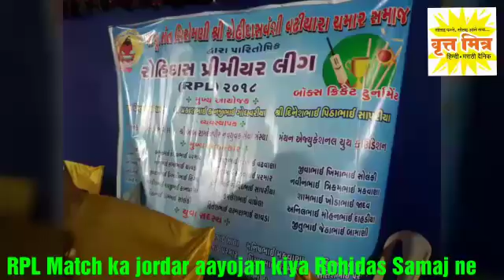Rohidas Samaj ne RPL Match ka bhavya aayojan kiya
🏏 _Sant Rohidas Vanshi Vadhiyara Chamar Samaj ne aaj Bayandar me RPL 2018 (Rohidas Premiere Ligue , Box Cricket Tournament ka bhavya aayojan kiya._

🧑🏻👱🏻‍♀ _16 boys team ke saath 3 Girls team ne RPL 2018 me liya hissa_

🎾 *Boys ki team me Brilliant Bamani, Solanki Warriers, Zala Bapu, Powerfull Parmar, Kings of Katapara, Varan Panthers, Gohil Lion, Rathod Royals, Jakkas Jadhav, Meriya Riders, Vanraj Chawda, Graceful Godavariya, Singal Super King, Super Sapariya, Dahadiya Brothers, Sumesara Super King ke saath Total 16 team thi*

🏆 _Girls Team me Vadhiyara Girls ne Final RPL 2018 Match jeeta._

🏆 _Final me Boys ki team me Powerful Parmar ko harakar *Solanki Warriers* ne mari bazi._

🏆 _Jinhe Trophy aur Rs. 15000 Cash inam me diya gaya._

👍 _RPL 2018 ko successful banane ke liye Mira Bhayandar Panchayat 22,  Shri Baba Ramdevpeer Navyuvak Sanstha, Manthan Education Forum ne din raat mahenat ki._

🌷 Is mauke par Mira Bhayandar ke BJP MLA Narendra Maheta, Local BJP Corporator Hansukumar Pandey upasthit the.